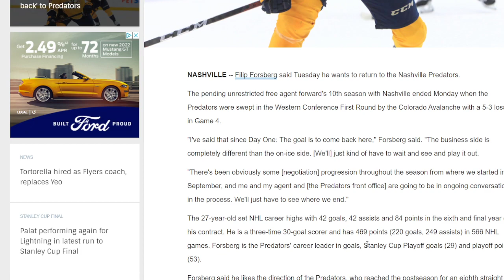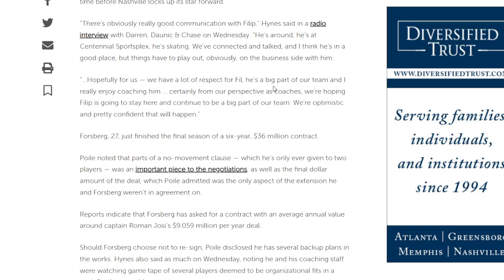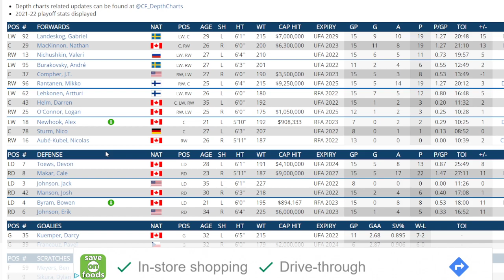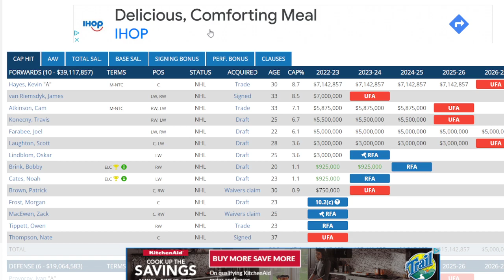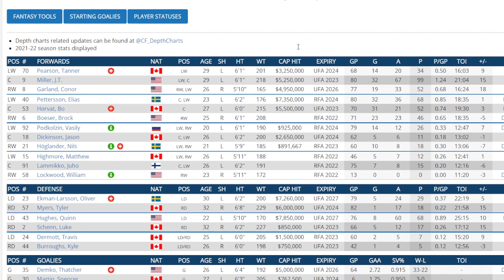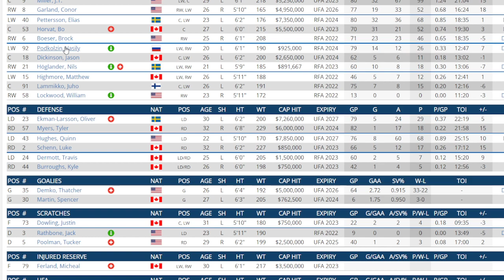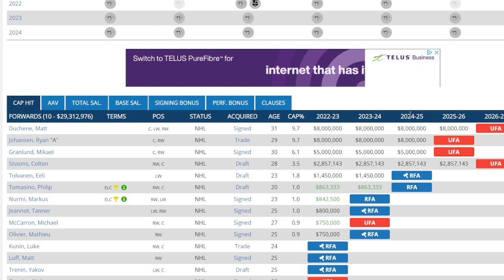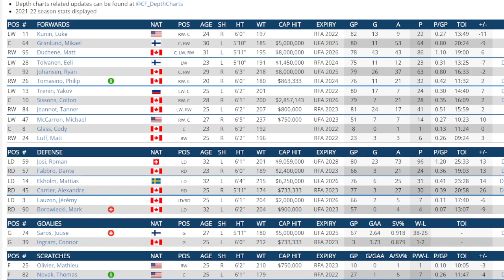NHL News And Rumors Frolic - Can The Predators Get A Deal Done With Forsberg ? 6 Teams He May Go .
I look at Filip Forsberg's pending free agency and the possibilities of him staying or leaving and where he may go.